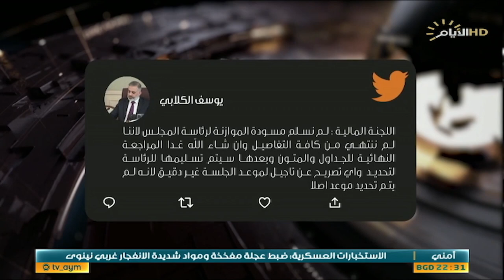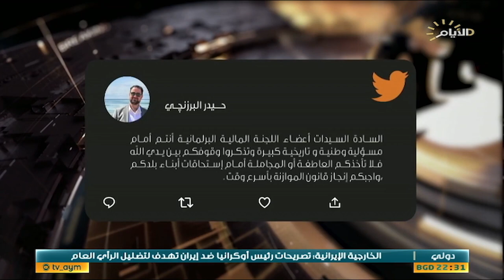حصاد الايام، طريق التنمية .. قبل الموازنة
حصاد_الايام مع احمد العنزي
♦️الملف الاول:

طريق التنمية .. بوصلة التكامل الاقتصادي.

استوديو :يونس الكعبي :مدير عام الشركة العامةلسكك حديد العراق

استوديو :د. دريد العنزي :خبير اقتصادي.

♦️الملف الثاني :

الموازنة تبعثر اوراق الاتفاق وتبدد قشة النجاة..

استوديو :عماد المسافر :محلل سياسي.